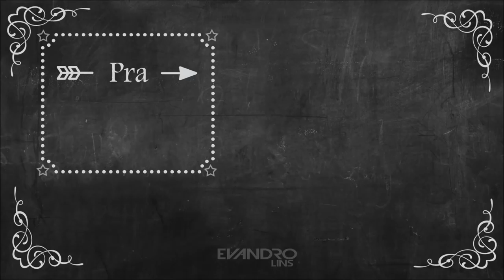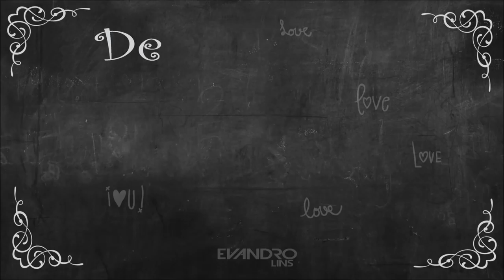Evandro Lins - Lua Vai (Clipe Oficial)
Assista ao clipe oficial do single "Lua Vai" - Evandro Lins

Letra - Lua Vai

Toda Manhã, acordo com um vazio aqui dentro do peito
Um frio que paralisa até meus pensamentos
Sentindo a falta que você faz aqui do meu lado

Eu fico aqui parado pensando em você o dia inteiro
Um Abraço apertado, teu jeito e teu cheiro
Um sorriso iluminando o escuro da paixão

Nossos corações sempre andaram lado a lado
Foram noites de amor e dois apaixonados
Queria só mais um minuto com você perto do coração

Ó lua vai, vou te pedir que traga ela aqui de volta
Quando o amor bater de novo em minha porta
Pra escrever nossa história como a gente sempre sonhou
Ôu, ôu, é como poesia que não teve fim
Ó lua traz ela de volta pra perto de mim
Pra nossa cama virar cúmplice de mais uma noite de amor

Compositor : Evandro Lins